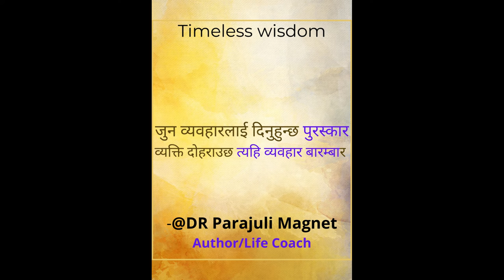Best Quotes of DR Parajuli Magnet